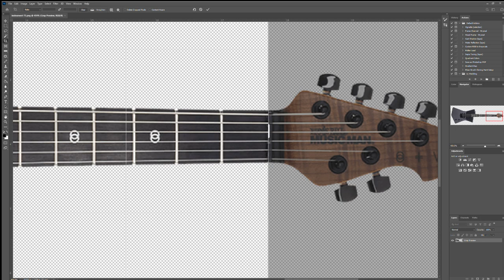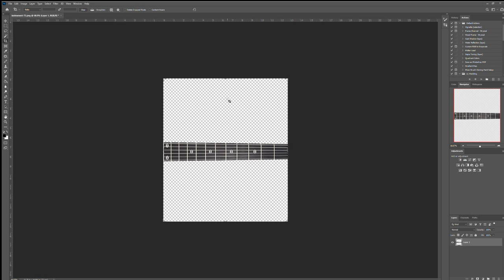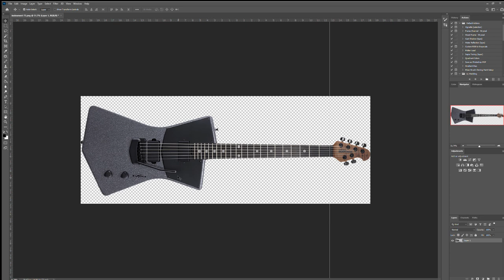Making guitar templates from images in Photoshop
I was after a template/drawings for a MM St Vincent but there doesn't seem to be any around, so I thought I'd have a go at doing it myself. I'm a photographer by trade so pretty good with photoshop and think I've come up with a quick way of getting something very useable in no time at all. I'm sure I haven't invented this method but thought I'd share it here, and hopefully, it'll be of use to someone. I've printed the resulting image out and it's spot on. Excuse the rough video, it's the first time I've done anything like this!